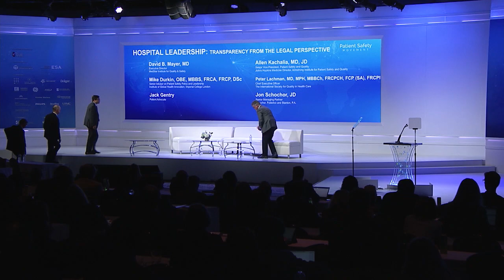Hospital Leadership and Legal Transparency Panel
David Mayer, CEO of the Patient Safety Movement Foundation, Mike Durkin, Senior Adviser on Patient Safety Policy and Leadership of Imperial College London, Jack Gentry, Patient Advocate, Allen Kachalia, Senior Vice President of Patient Safety and Quality of Johns Hopkins Medicine, Peter Lachman, CEO of ISQua, and Jon Schochor, Senior Managing Partner of Schochor, Federico & Staton PA, sit down to have a conversation about implementation of the CANDOR system, investigation of clinical errors, the system surrounding protection of physicians after in-hospital errors, and possible solutions to repair the situation for not only the patient and family, but also for the healthcare team involved in the error. Jack Gentry begins by explaining the incredible difference the transparency of the healthcare team involved in his medical error made and how he was able to rebuild his life with this healthcare team thereafter. Many discuss the secrecy surrounding medical errors in the hospital and speak of how many physicians will close the door to the patients and depict the patients as the enemy after they have made a medical error. Instead of caring for the patient after a traumatic experience, the healthcare team becomes cold and quiet. Schochor mentions that the US does not have any independent investigators for medical error. Instead, he notes that a huge problem with transparency in US hospitals is the fact that we do not question who is evaluating the situation after the error has occurred and often, the evaluator works for the hospital itself. The panel also highlights the idea that communication between the patient and the providing team needs to be facilitated to allow for healing on both sides. Furthermore, the patient should feel encouraged to step into an active role in communication of the error. "What do you think happened?" "What do you remember feeling emotionally?" These are questions that will encourage patient engagement and ensure that a comprehensive view of the error is being captured.